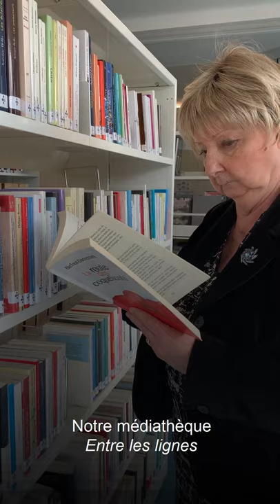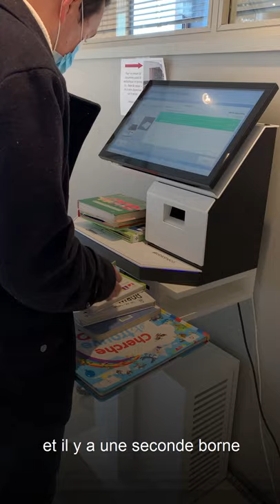L'accès à la médiathèque désormais GRATUIT !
[Médiathèque Entre les Lignes]

Le Conseil Municipal l'a voté hier... L'accès à la médiathèque est désormais gratuit ! 📚🥳

Pourquoi, comment, qu'est-ce.. ? Toutes les réponses en vidéo !